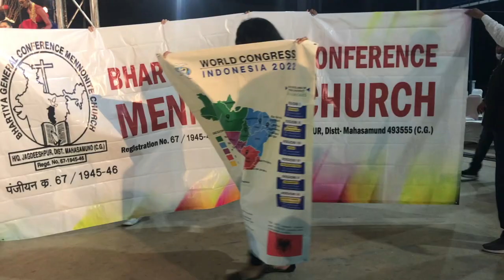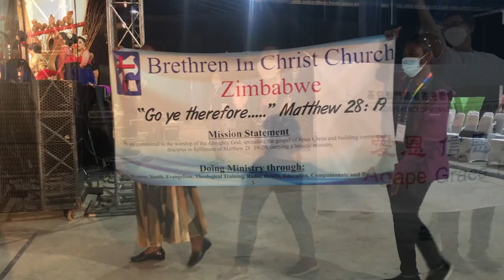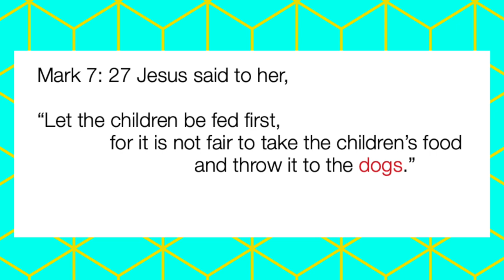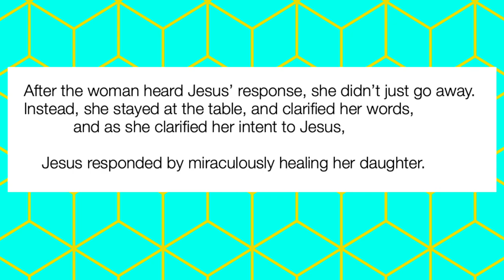Mennonite World Conference, Indonesia, 2022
Mark 7:24-30

Assembly Opening Ceremonies July 5, 2022,
Interviews: Desalegn Abebe-Ethiopia, Gerald Neufeld-Japan, Daniel Andrés Diener-USA, Batahi Safari M-Malawi, Tim Geddert-USA

Locations: Borobudur Temple
STT Sekolah Tinggi Teologi Sangkakala
Hotel Laras Asri, Salatiga, Indonesia

Some Assembly photos were taken from MWC facebook page.
Hebrews 10:32-36 = Message Translation